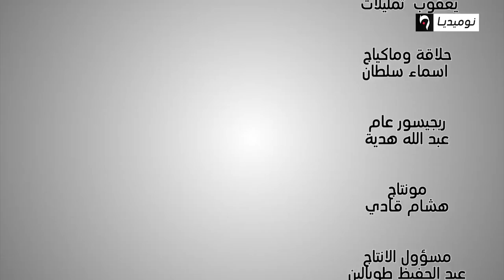برنامج برفايل مع الممثل هشام مصباح.. تعرف على حياته وأسرار يكشفها لأول مرة